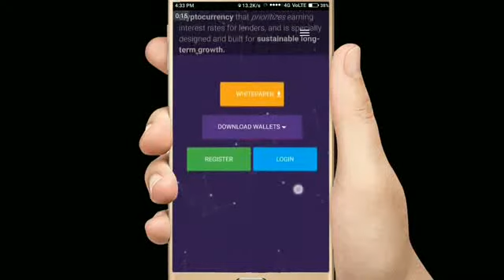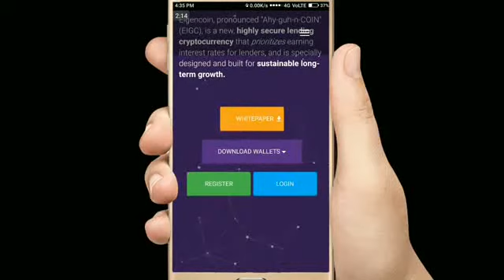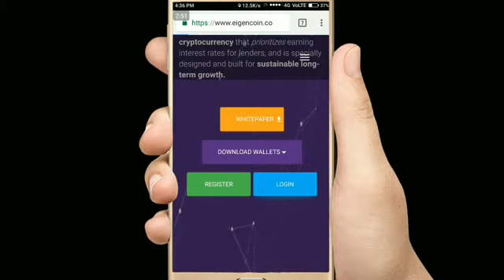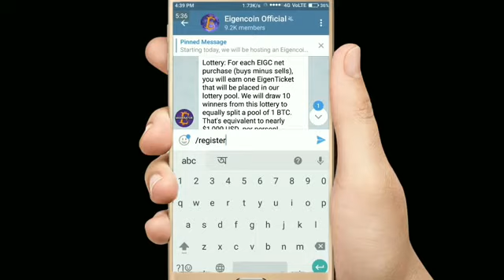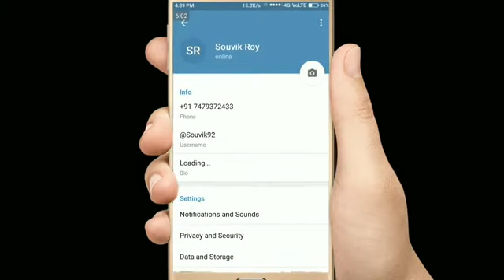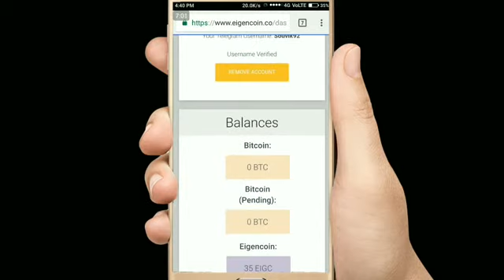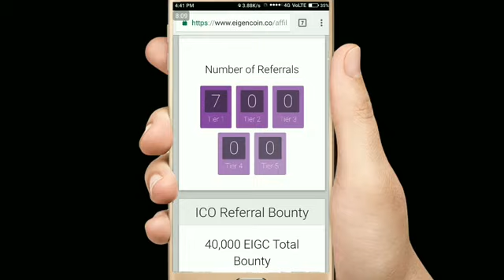Free Airdrip Coin | Value $25 dollar | EIGC Coin | Sign up bonus 25 coin | refer bonus 10 Coin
EIGC COIN